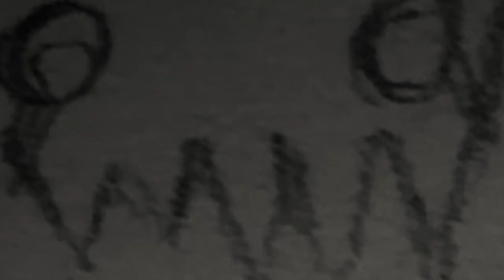Silva Liti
The Theme of Leetus Stray Forest in Ties That Bind Us. more on that topic will come... eventually... heh heh